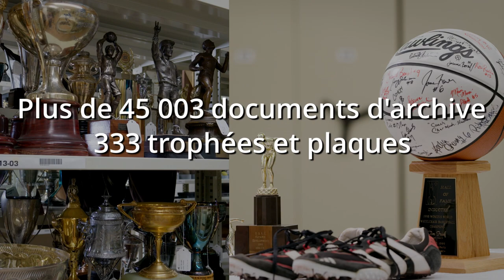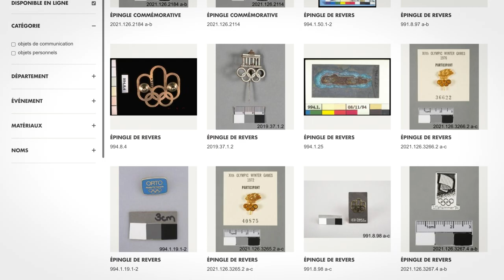Un aperçu de la collection de l'Ordre du sport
C’est la plus grande acquisition unique de l’histoire du Musée!

La collection de l’Ordre du sport comprend une énorme quantité d’objets, dont des archives, des flambeaux olympiques, des trophées, des plaques, des vêtements, des accessoires, des drapeaux, des bannières et des épinglettes de collection.

Apprenez-en plus au sujet des histoires que les objets ont à raconter et comment ils sont arrivés au Musée.